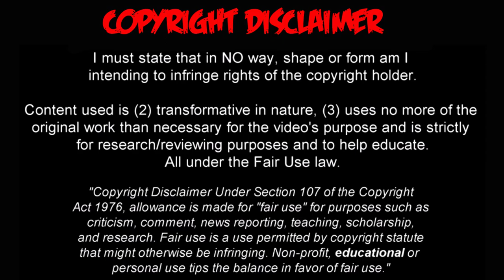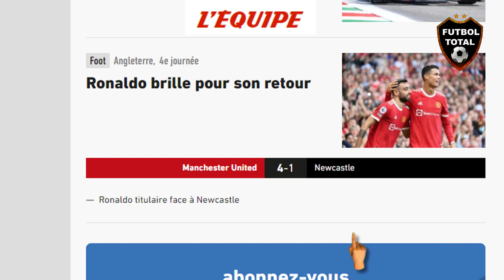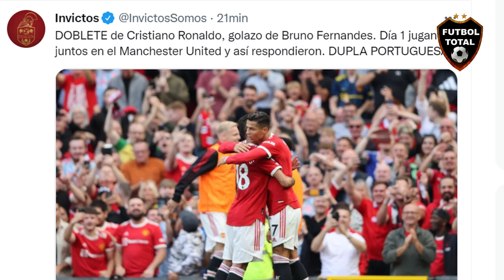🚨 PRENSA MUNDIAL REACCIONA AL DOBLETE DE GOLES DE CRISTIANO RONALDO CON MANCHESTER UNITED EN DEBUT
🔔RECIBE NOTIFICACIONES CADA VEZ QUE PUBLICO UN NUEVO VÍDEO:
2. Dale Check a: "Recibir todas las notificaciones de este canal"
3. Dale a guardar